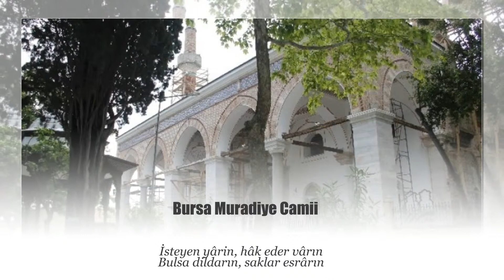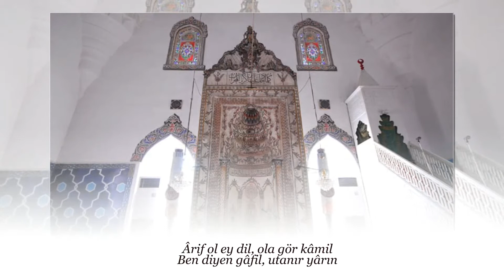İsteyen yârin İLÂHİ